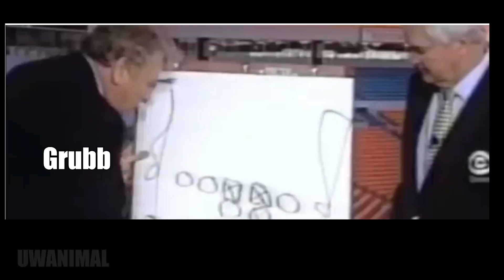UWANIMAL - 2022 Huskies Beat Washington State